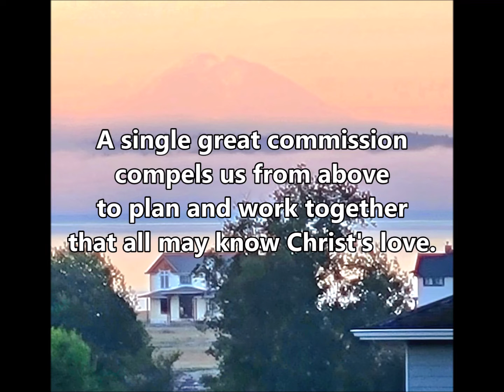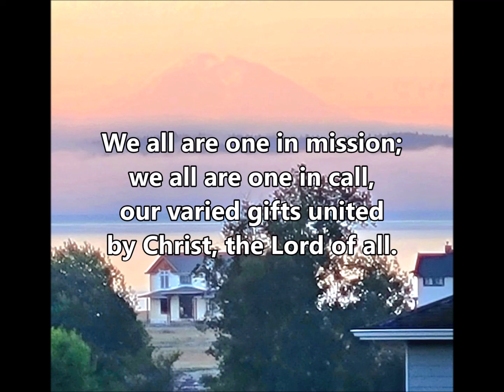ELW 576 We All Are One in Mission (with vocals)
Text:  Rusty Edwards, b. 1955

Vocation, Ministry